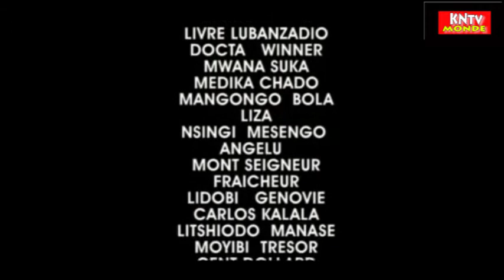SÉRIE konzo Dans Kupandadjulu Ep11